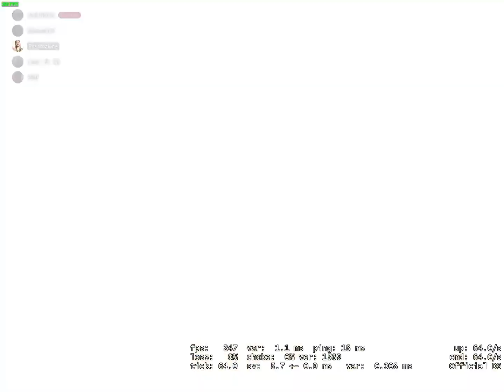Só 3K BRABO